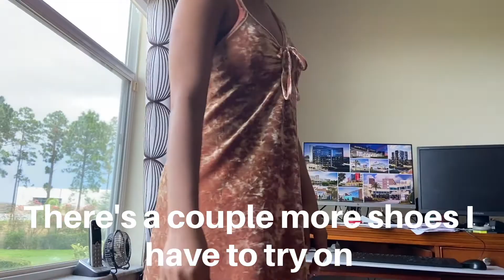SUMMER DAY IN MY LIFE *w/ the fam*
Day spent with the fam having brunch and chilling at the house. We also attempted to have a pool day on a very drowsy day so see how that turned out ;)